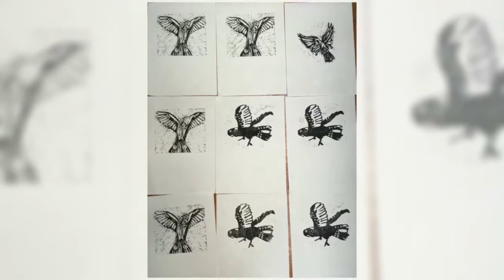"Glossy Black Cockatoo searching for sanctuary" Group artwork by Art Box Workshops students.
“Glossy Black Cockatoo Searching for Sanctuary”,
 Medium: Acrylic Paint, Lino prints and watercolour on Paper
Dimensions: 100 cm X 75 cm
Threatened species of NSW.
"Since European colonization, land clearing has been a major threat to the survival of the glossy black-cockatoo, the reduction of food trees and nest hollows have been significant in the dwindling population. Our group painted a landscape of forests cleared away with bulldozers and thick smoke filling the sky from back burning. Each student created a 'Lino print', of the Glossy Black Cockatoo, carving out and hand painting the unique markings of red feathers for the tale and yellow feathers around the neck of the female. We must stop stripping our motherland back and keep sacred forests as sanctuaries for our native birds so that future generations can enjoy an abundance of wildlife for generations to come".